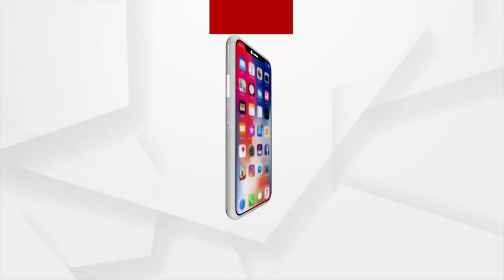ଦୟାଶୀଳା ମା' ତାରିଣୀ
କିମ୍ବଦନ୍ତୀ କହେ, ମା' ତାରିଣୀ ତାଙ୍କ ଭକ୍ତଙ୍କ ପାଇଁ ସତତ କରୁଣାମୟୀ ଏବଂ ଦୟାଶୀଳା । ବର୍ଷସାରା ରାଜ୍ୟ ଏବଂ ରାଜ୍ୟ ବାହାରୁ ଲକ୍ଷ୍ୟ ଲକ୍ଷ୍ୟ ଶ୍ରଦ୍ଧାଳୁ ଭକ୍ତ ମାତୃଦେବୀଙ୍କୁ ଦର୍ଶନ କରିଥାନ୍ତି।